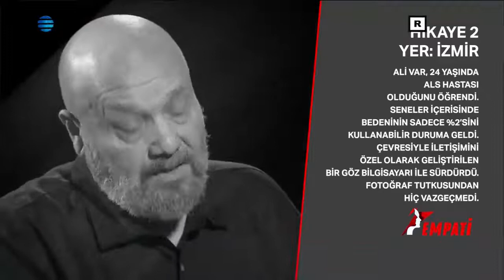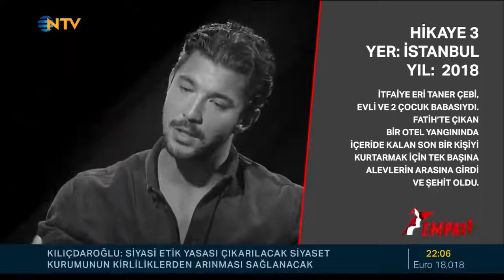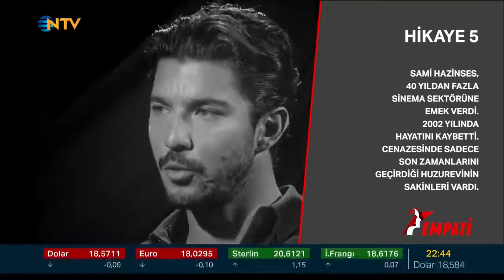Kaan Yıldırım ; Ahmet Mümtaz Taylan İle Empati 12.10.2022